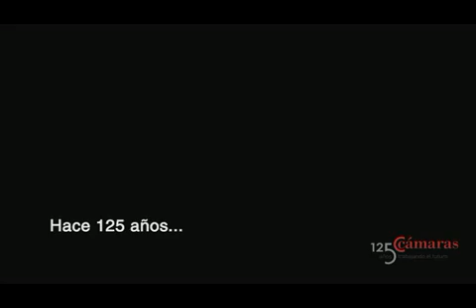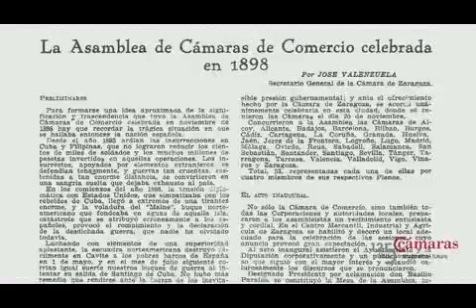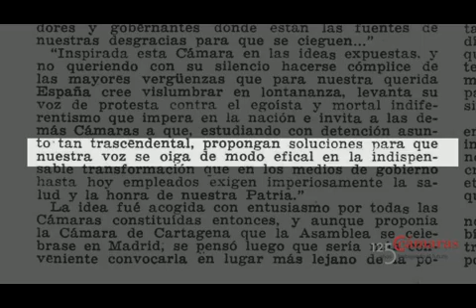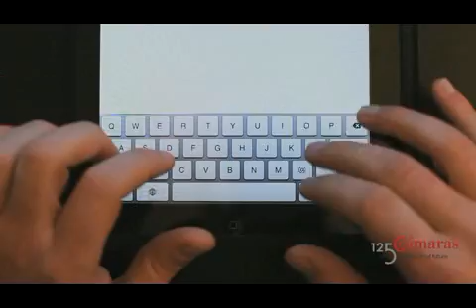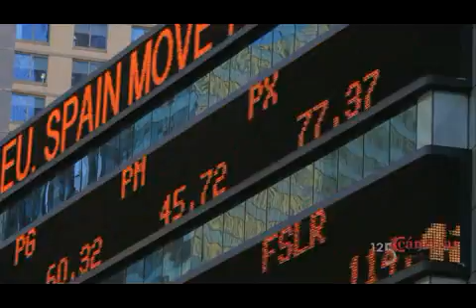125 Años trabajando el futuro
Cámaras de Comercio, 125 años de historia